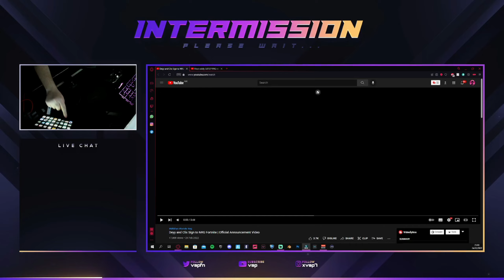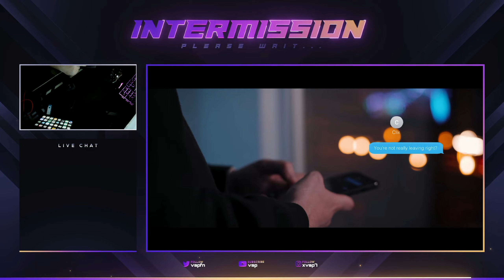Reacting To Deyy and Clix Sign to NRG Fortnite | Official Announcement Video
Pc:
i9 9900KS
2080 Ti
32gb Ram